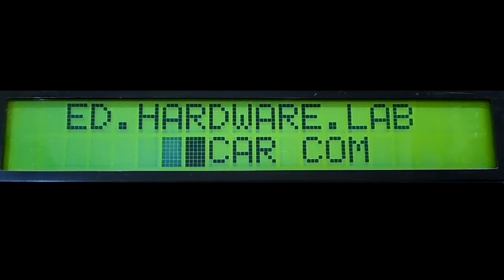Consertos Vintage 012 - Cygnus CP-1800X - parte 02 - #0144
Apresento um Cygnus pré amplificador CP-1800X (parte 2).

Refeito as soldas, limpeza das placas e cabos blindados nos RCAs.